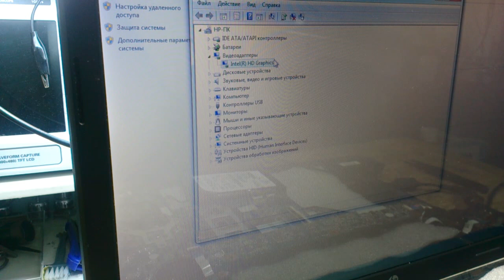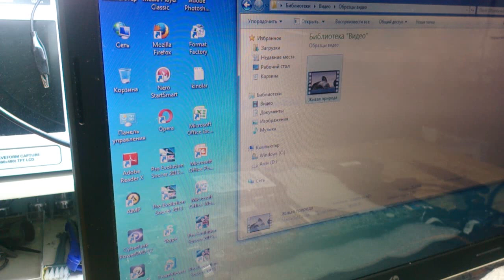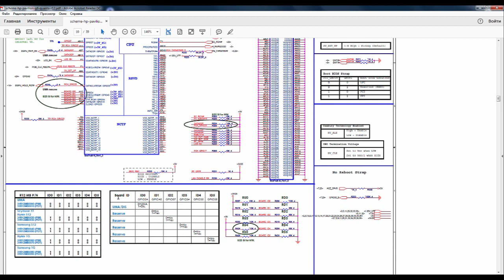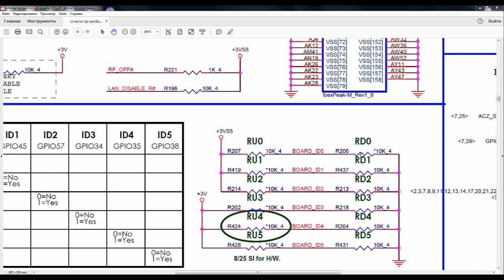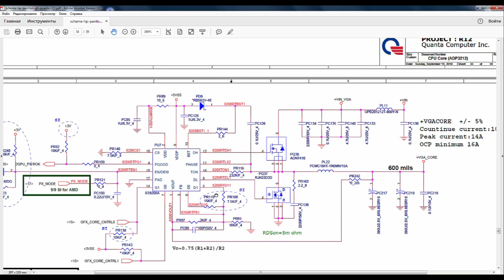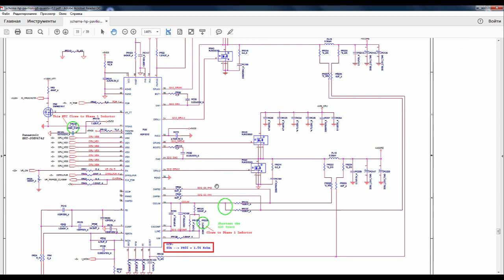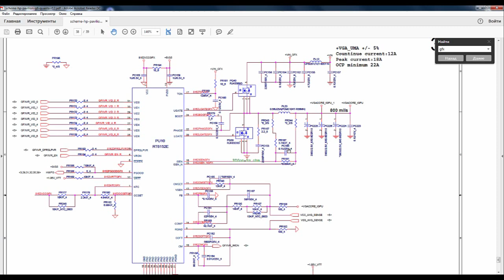HP Pavilon G6 Quanta R12 UMA Enable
📌 DIACOM Computer Service - by CRM
- Bu video Azərbaycanın Şəki şəhərində fəaliyyət göstərən DIACOM Komputer Servisi tərəfindən hazırlanıb. Servisə şifariş üçün diacom.az saytına daxil olaraq Əlaqə bölməsindən mesaj yaza bilərsiniz.